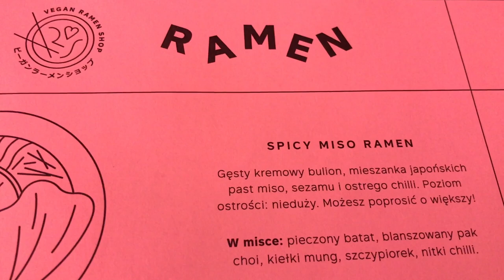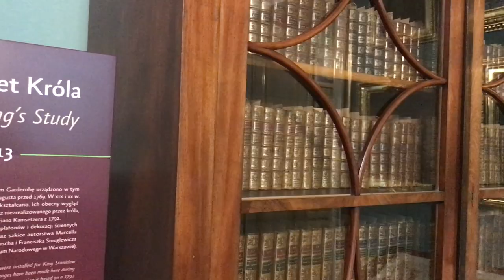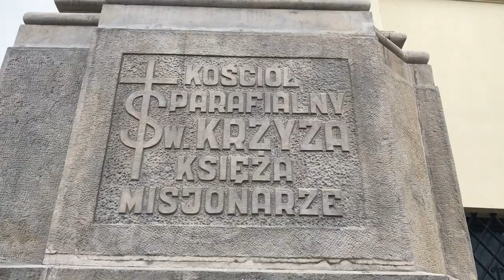VLOGMAS 6🎄NIESPODZIEWANE PROBLEMY Z ZASKAKUJĄCYM ZAKOŃCZENIEM🤔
Vlogmasy pojawiają się teraz we wtorki, czwartki i niedziele.